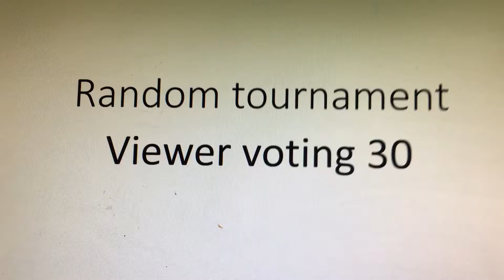Random tournament viewer voting 30